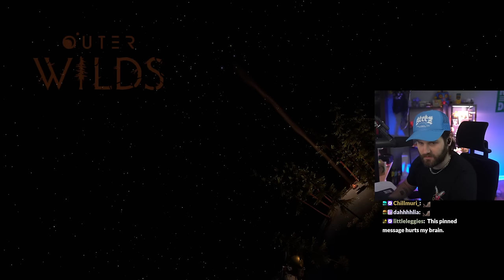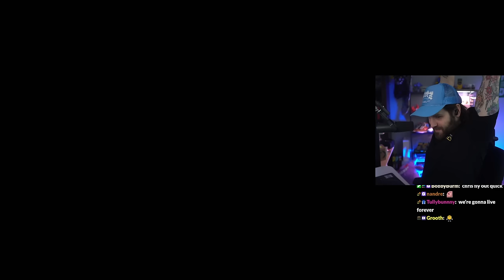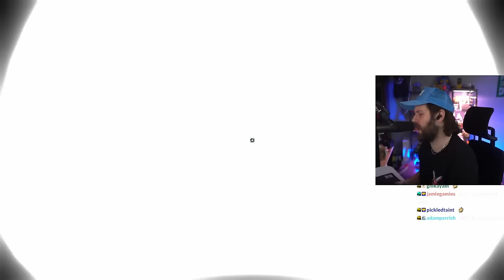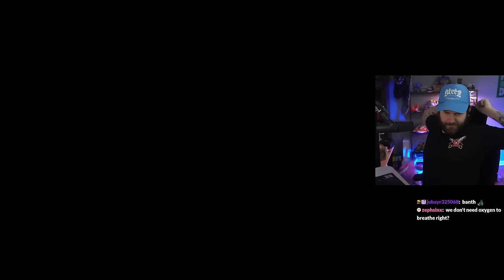The Sun EXPLODES?! Outer Wilds #2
We played Outer Wilds for the first time. I have no idea how this game works or what it's about. Enjoy!

This is part 2 of my Outer Wilds playthrough.